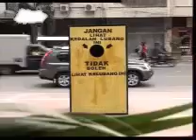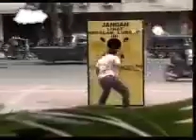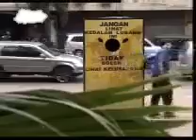akibat ngintip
udah dikasi tau ga boleh ngintip, eeeh ngeyel!